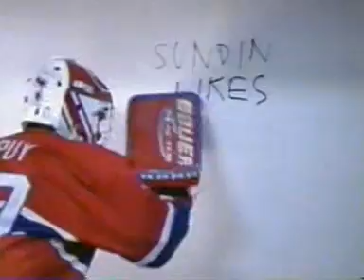1997-98 Sundin Likes ABBA Nike Hockey Commercial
In this one Dupuy leaves a message for Sundin on the teams dry erase board!